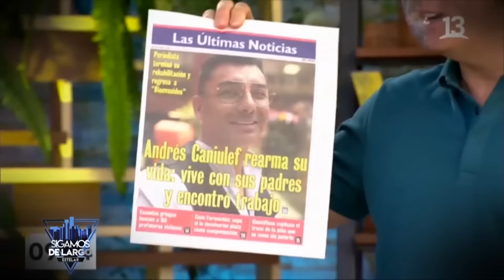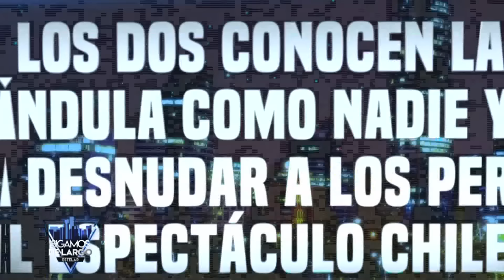Capítulo 164: Las grandes anécdotas de Cecilia Gutiérrez y Andrés Caniulef | Sigamos de Largo 2020